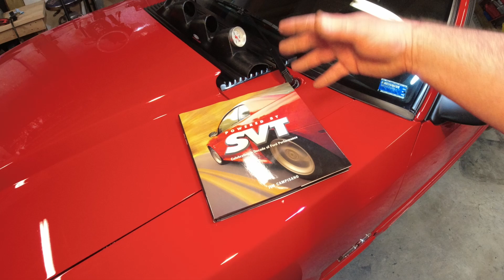WHEN FOXBODY MUSTANG PLANS CHANGE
Major changes for the plans on the 1991 and 1986 Fox Body Mustangs.  We talk Superchargers and what to do next with these big changes and decisions to make.  Plus a personal conversation.